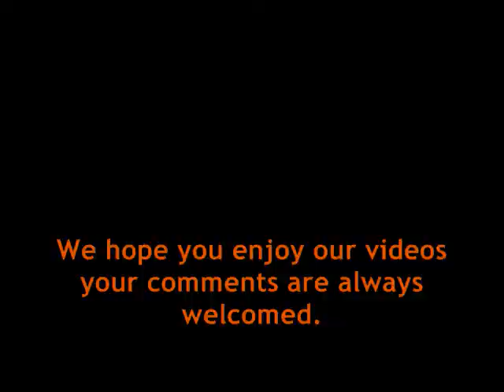Myrtle Grove - Osprey, Turkeys & Nature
Another scout @ Myrtle Grove WMA (Charles County Maryland). Osprey, Turkeys and just some beautiful nature. Take time to take time.